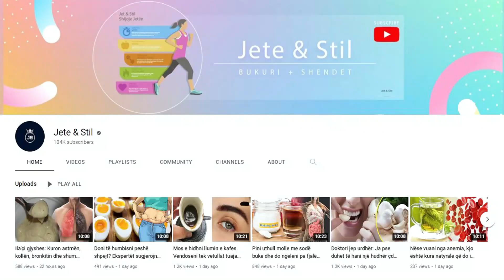Njihuni me 3 përbërësit që do të bëjnë tenxheret tuaja të duken si të reja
Enët e gatimit mund të errësohen ose të ndryshken me kalimin e kohës. Kështu sot kemi vendosur t’ju tregojmë një video se si mund t’i pastroni me një metodë natyrale dhe të shëndetshme. E gjitha çfarë ju duhet është: Kripë limoni (limontoz), Sodë bikarbonati, Uthull, Ujë të nxehtë.

Cookware can darken or rust over time. So today we have decided to show you a video on how you can clean them with a natural and healthy method. All you need is: Lemon salt (limontose), Bicarbonate of soda, Vinegar, Hot water.